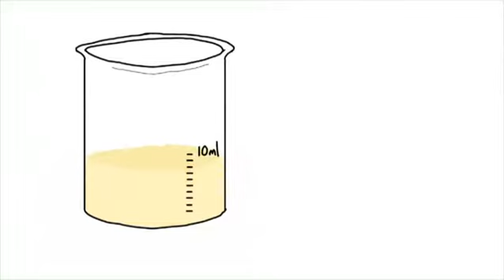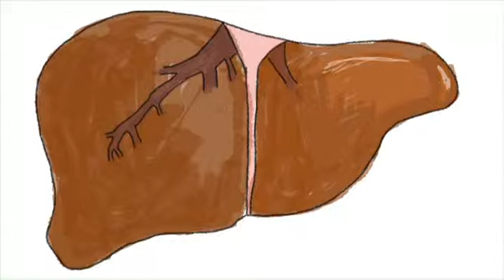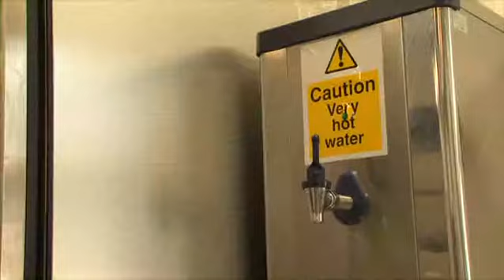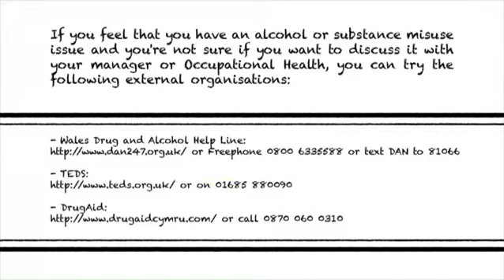Alcohol Substance Misuse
This video outlines the effects alcohol and substance misuse can have on your home and working life.

Developed in conjunction with Rhondda Cynon Taf County Borough Council.